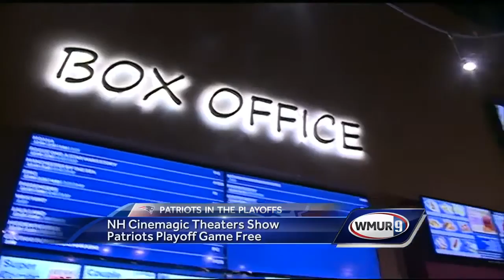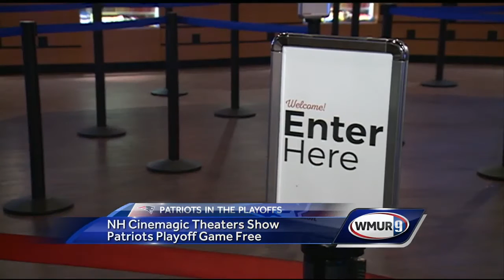WATCH: Cinemagic offers free tickets to watch Patriots playoff game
Cinemagic theaters are offering free tickets for viewings of the Patriots playoff game.